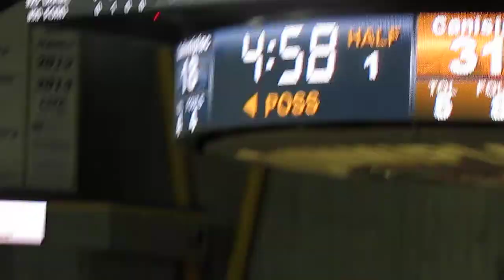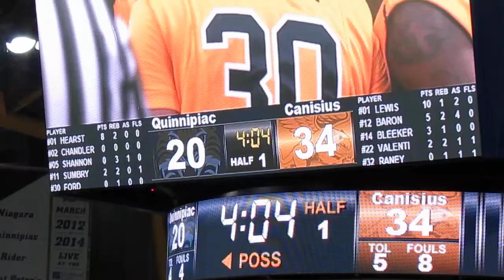Canisius vs Quinnipiac - Men's Basketball - 1st Half - Kevin Bleeker 3-pointer - Jan 30, 2014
Canisius Golden Griffins vs Quinnipiac Bobcats
Men's Basketball  -  1st Half Action
Phil Valenti called for travelling
Zaid Hearst offensive rebound and scores the basket
Kevin Bleeker 3-pointer
TD Sports Center  -  Hamden, Connecticut